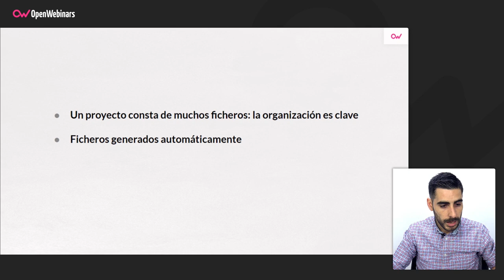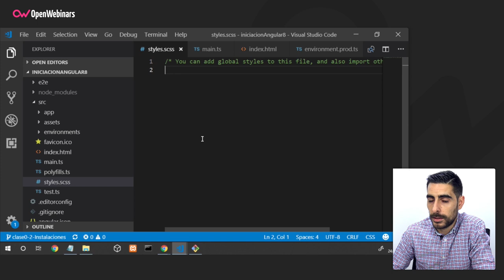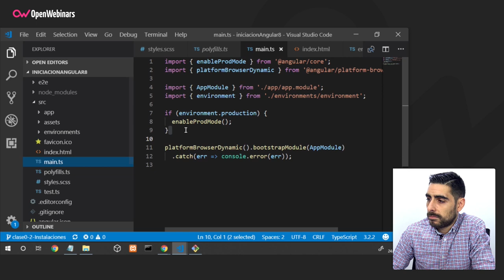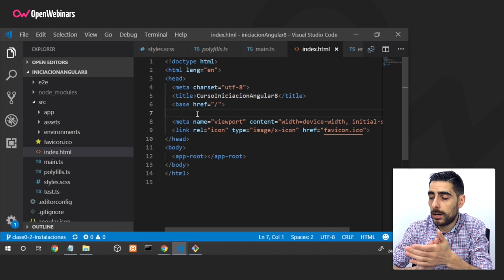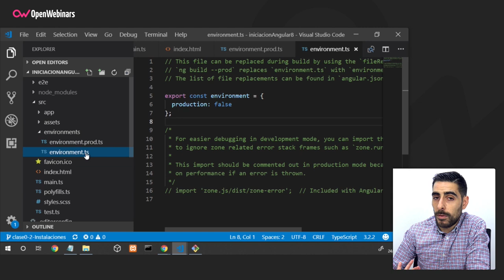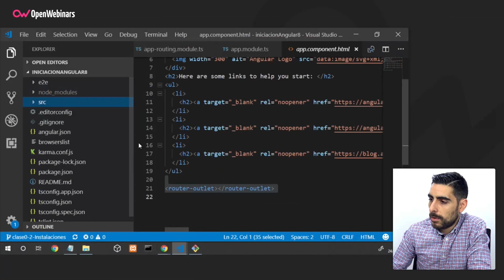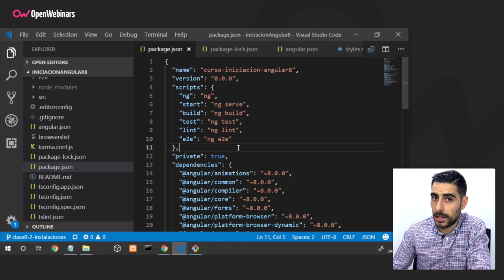Estructura de Angular 8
En este vídeo vas nuestro profesor Carlos García te va a enseñar la estructura de un proyecto en Angular 8.